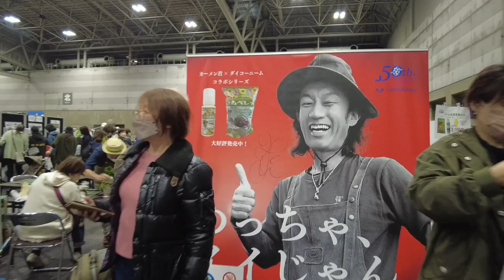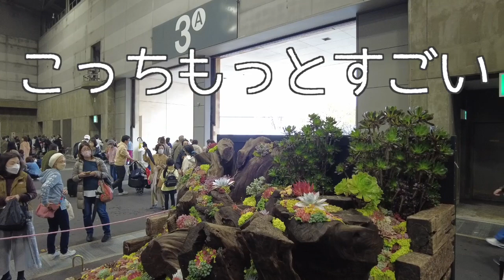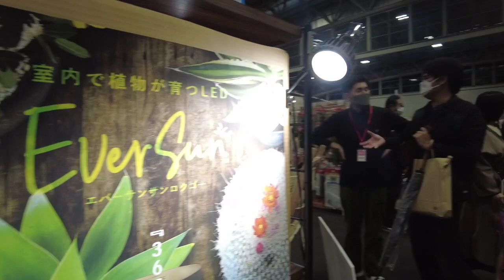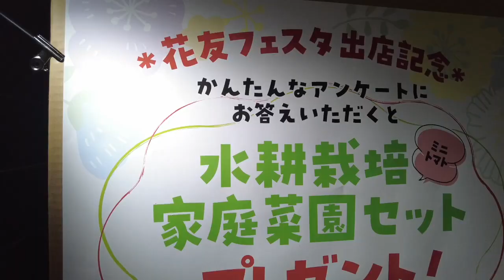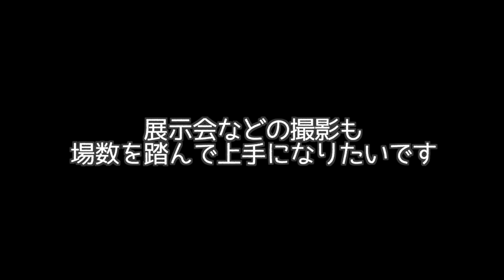花友フェスタ2022【万博並みの行列の先に】大人気植物系Youtuber大集合 花友フェスタに行ってきました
カーメン君ガーデンチャンネル、で告知されていて行きたかった花友フェスタに行くことが出来ました！
参戦したと言っても、零細チャンネルの運営者ごときは一般参加です笑
もし呼ばれても、人見知りなのでこっそり行くのが性に合います。
もちろん呼ばれたりしません笑